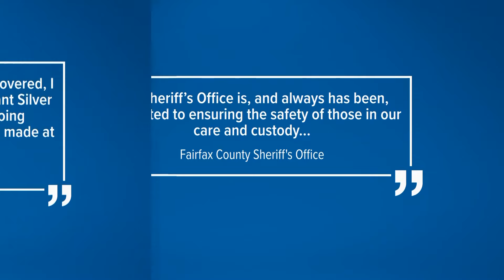VIDEO: Former Fairfax County Sheriff's Sergeant arrested for assaulting man in custody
POLICE SAY A FORMER FAIRFAX COUNTY SHERIFF'S SERGEANT ASSAULTED A MAN IN POLICE CUSTODY